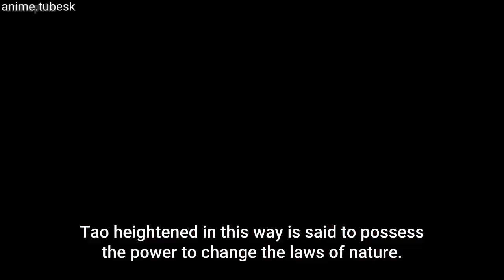The Doshi explains Tao | Jigokuraku: Hell's Paradise | episode 11 | anime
The doshi explains what Is tao | Jigokuraku: Hell's Paradise | episode 11| anime